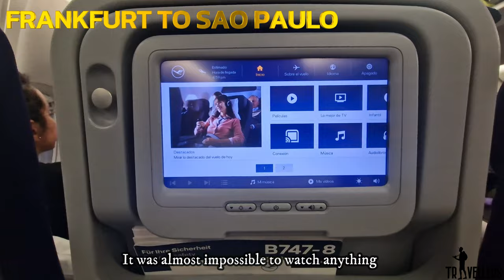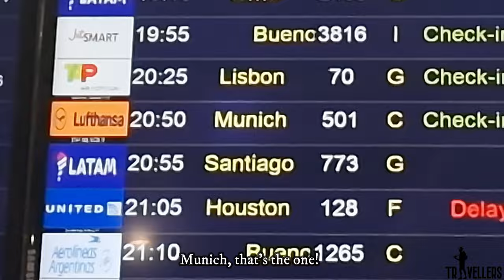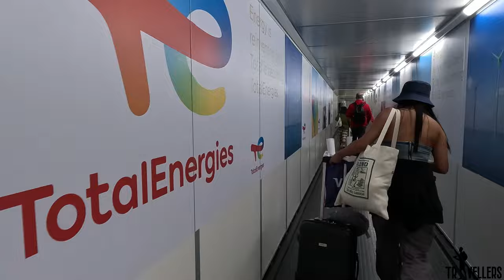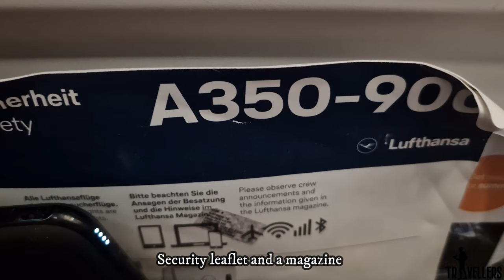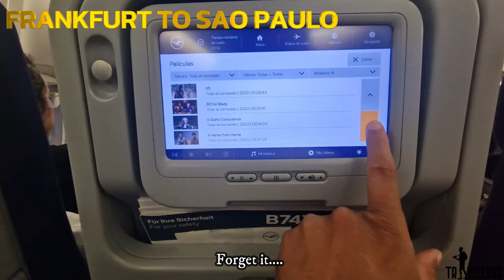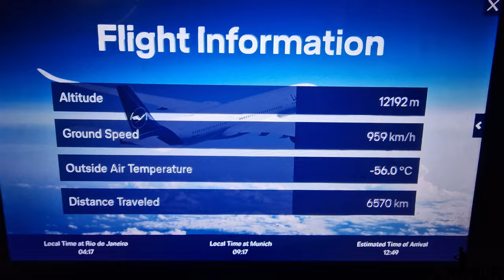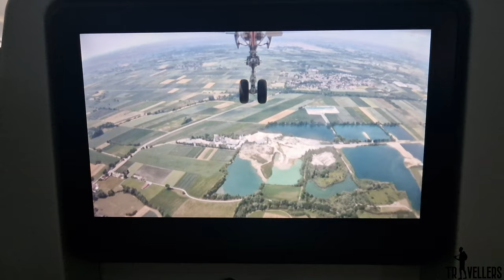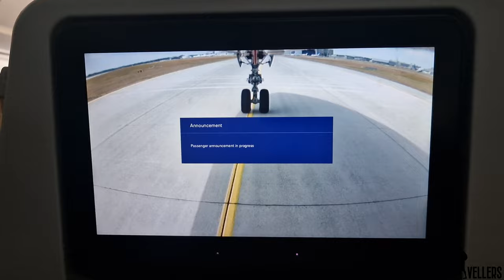RIO DE JANEIRO - MUNICH | Is LUFTHANSA a low cost airline now?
My first trip report. I flew from Rio de Janeiro to Munich with Lufthansa.
This is what you are going to find if you fly this route